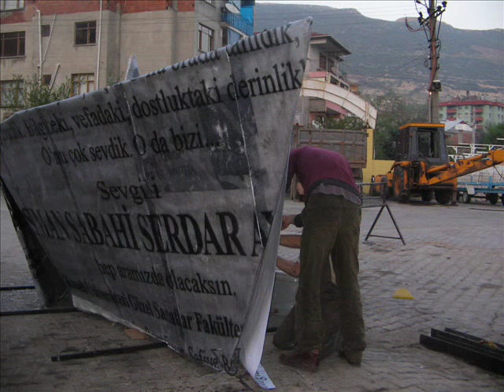Making a 7 meter high paper ship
osman sabahi serdar aytöre anisina yapilmistir
7m boyutun da deniz de yuzen gemimiz